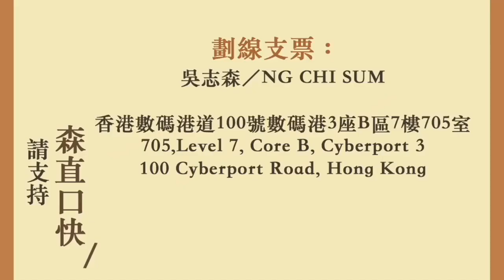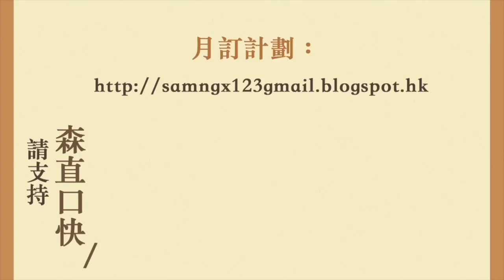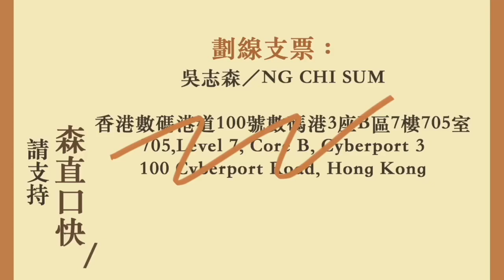20190810 林鄭冇得救 下定決心要與香港幾代人為敵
邁向三周年！

20190810
林鄭冇得救
下定決心要與香港幾代人為敵

改咗地址啦！

香港新界
馬鞍山郵局郵箱264號
吳志森收